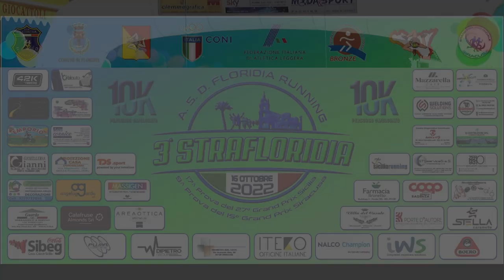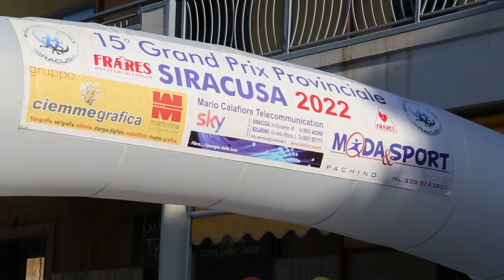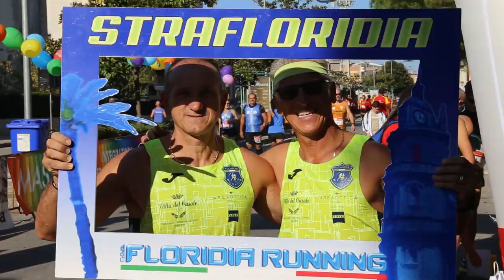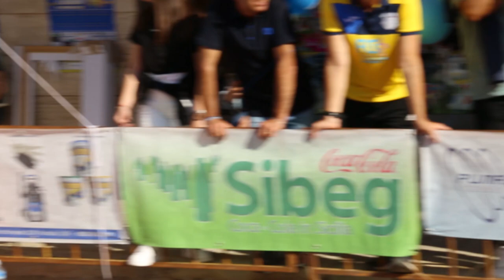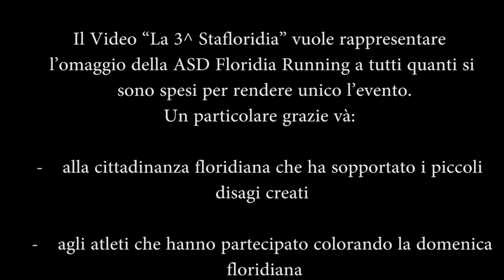Video 3^ STRAFLORIDIA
Domenica 16 Ottobre 2022 - 3^ edizione della Strafloridia garainserita nel calendario Nazionale Fidal Bronze Label.